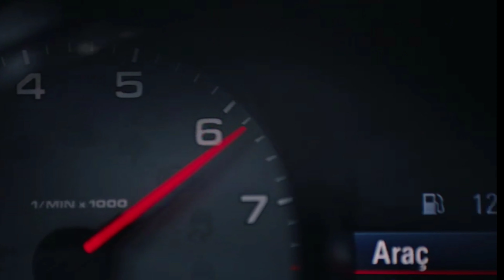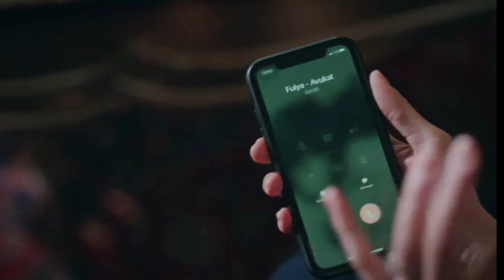Camdaki Kız 6. bölüm Fragmanı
camdaki kızın hikayesi,camdaki kızın hikayesi 6. bölüm,camdaki kızın hikayesi 5. bölüm full izle,camdaki kızın dizisi,camdaki kızın dizisi 5. bölüm,camdaki kızın hikayesi 5.bölüm,kanal d camdaki kızı,camdaki kızın dizisi hangi gün,camdaki kızdaki muzaffer kim,camdaki kızın dizisi hayri kim,camdaki kızın annesi kim,camdaki kızın annesi neden böyle davranıyor,camdaki kızın nalan neden korse takıyor,camdaki kızda neler olacak,nalan,sedat,feride,muzo,muzo aşık oluyor